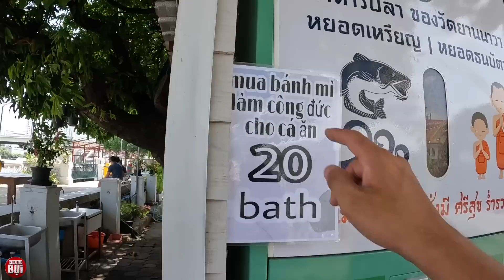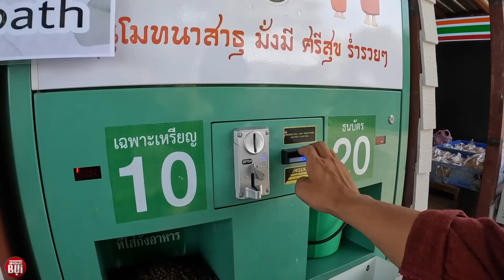Bất ngờ đàn cá hiểu tiếng người nổi tiếng ở Thái Lan | Phong Bụi